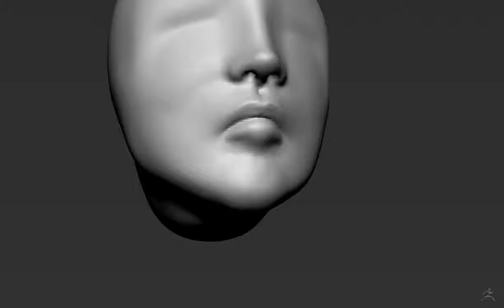SculptJanuary warmup Day 1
Day 1 having to catch up 2 days from traveling back home from New Year's eve.
Didn't know what I wanted to do for most of the sculpt but I do know I am most uncomfortable with female characters so I tried something female starting from a sphere.
Theme was: nose and mouth